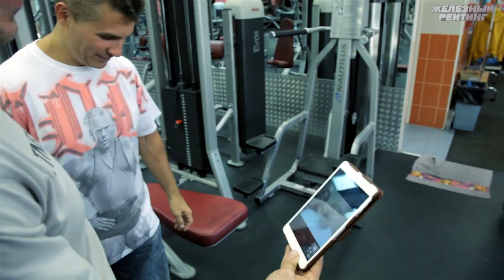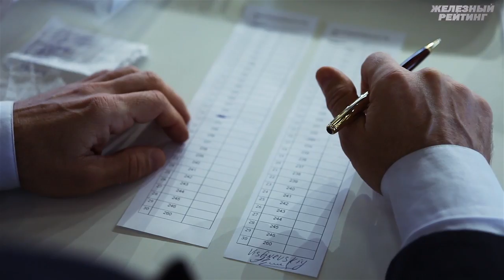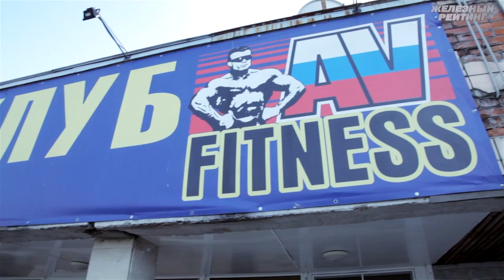Все претензии к Александру Вишневскому #65 ЖЕЛЕЗНЫЙ РЕЙТИНГ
Сколько стоит тренироваться у Вишневского, "тянет" ли Александр своих учеников  когда судит турниры и еще много всего интересного о тренере чемпионов в 65 выпуске "Железного рейтинга".

Наши эксперты: Виталий Рудаковский, Александр Назаренко, Сергей Карандашов, Владимир Дубинин, Михаил Сидорычев.